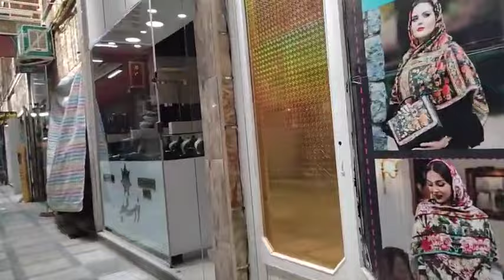Rich Kids of IRAN - The Richest Neighborhoods in Tehran 2024 Walking Vlog ایران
Tehran is the capital of Iran, in the north of the country. Its central Golestan Palace complex, with its ornate rooms and marble throne, was the seat of power of the Qajar dynasty. The National Jewelry Museum holds many of the Qajar monarchs’ jewels, while the National Museum of Iran has artifacts dating back to Paleolithic times. The Milad Tower offers panoramic views over the city

 / mahsareza_v.  .
🎥 Filmed On April 2023
🔻Equipment Used :
Camera : DJI Pocket 2
Drone : DJI AVATA & DJI Mini 3 Pro
Software Editing : Adobe Premiere Pro